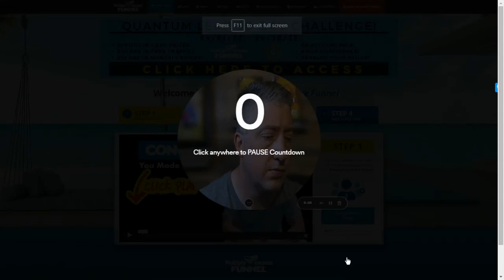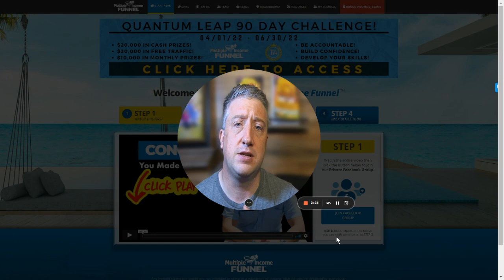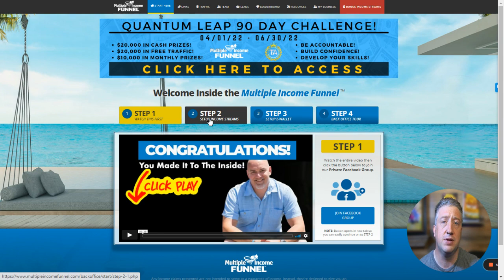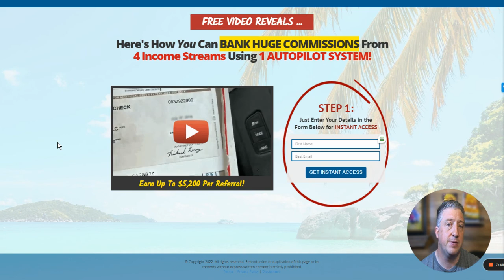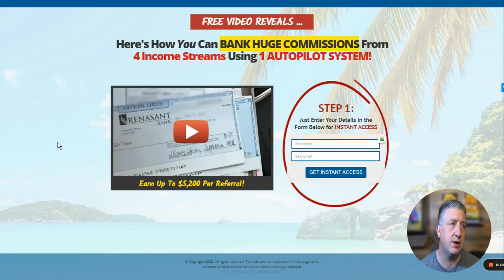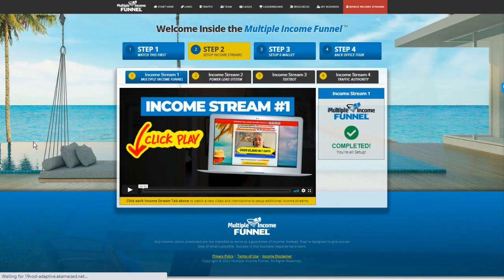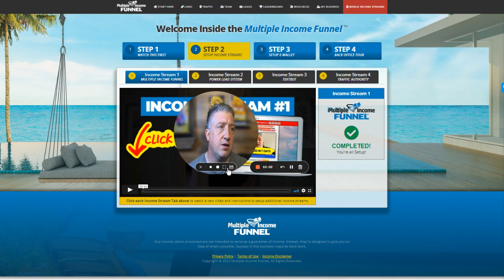Build an Online Business from Scratch - Prelaunch 90 Days Group Coaching Program 2022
Sign up for the Opportunity Here: 2

This is 90-day training series that will take you step-by-step through the process of making $7500 a week with low cost or free traffic sources.